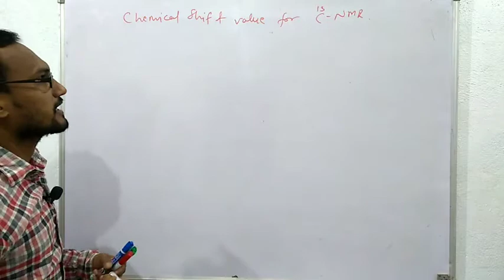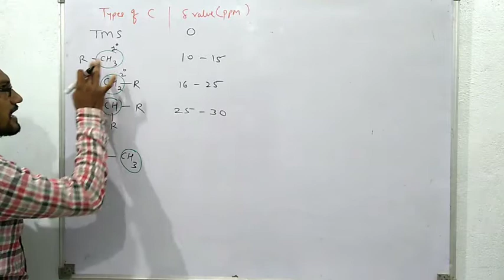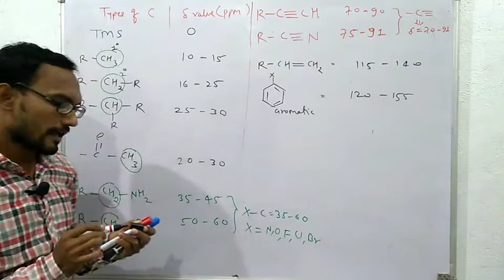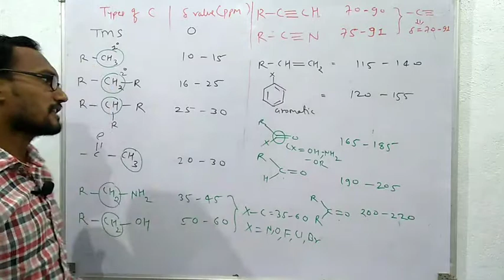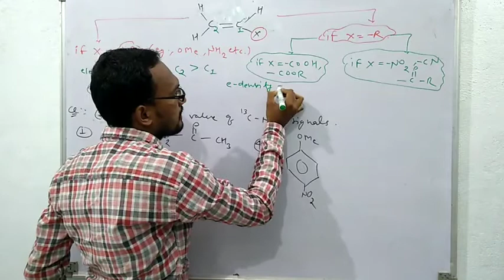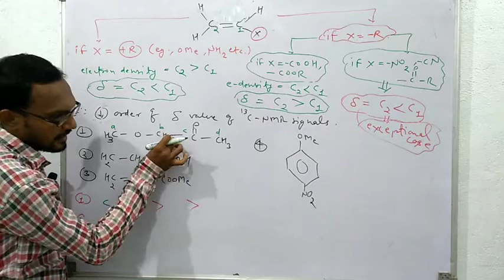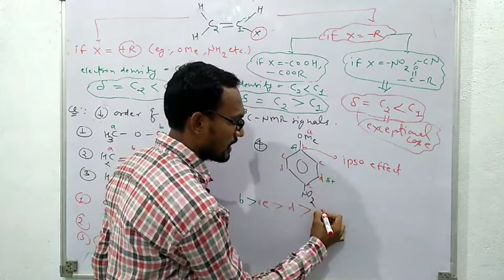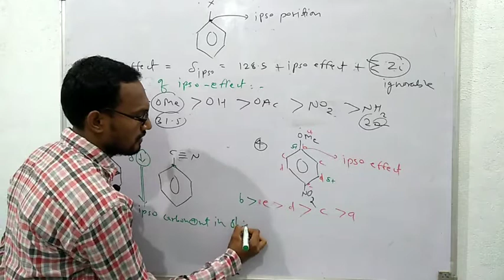NMR Spectroscopy #11 || Chemiclal Shift Value of Carbon NMR Signals || Example Solutions || Tricks